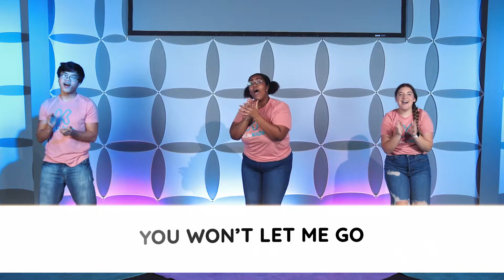Can't Stop Singing